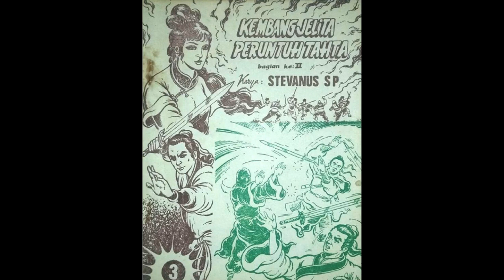Seri Cerita Silat Kembang Jelita Peruntuh Tahta Jilid 3 Bagian 2